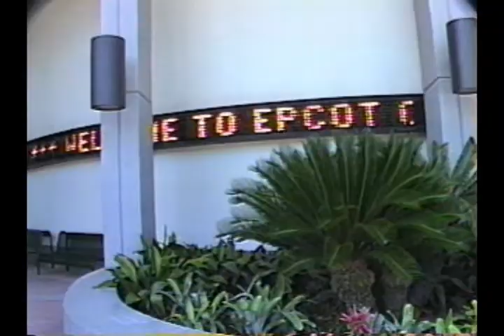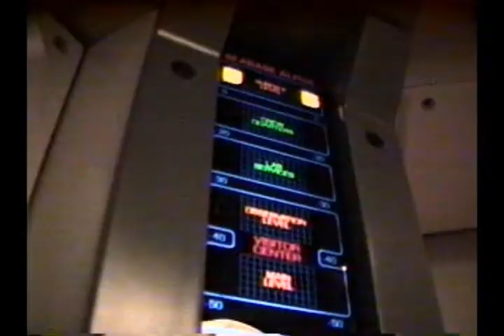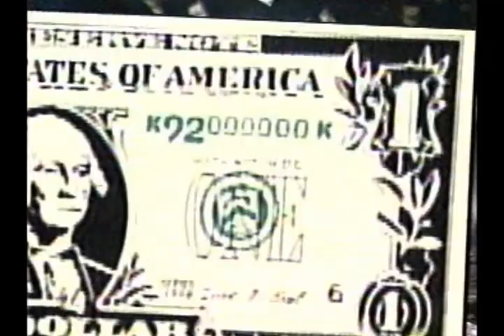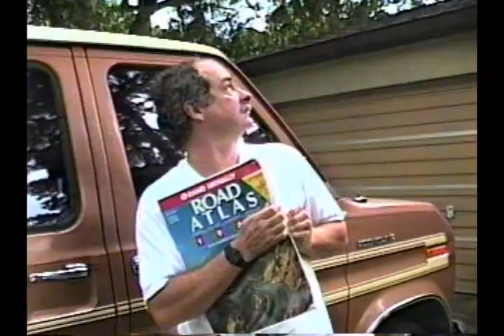Lune de miel Claude et Nicole (1989)